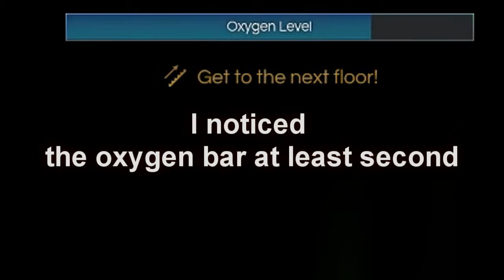DECEIT GAMEPLAY - PLAYING MIND GAMES + FUNNY MOMENTS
Hey guys, its Shawn 316 here. And I've got some hilarious Deceit clips where I just have a lot of fun or just screw with people's MINDS. Deceit is an awesome game and we plan on doing more if you guys like it enough.